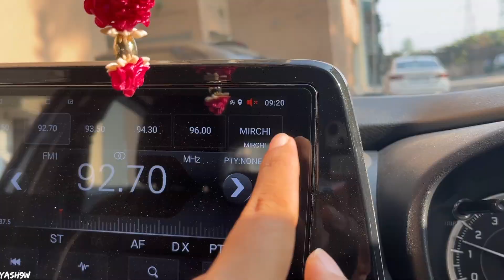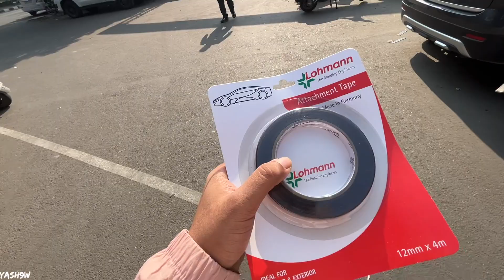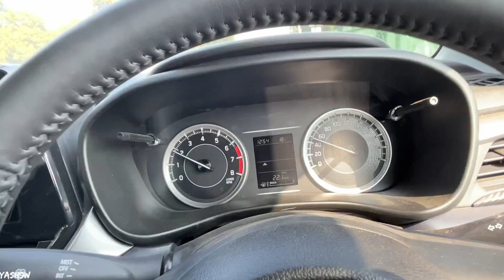Finally Biggest Modification in My Baleno 2022 | Roof Changed 👌